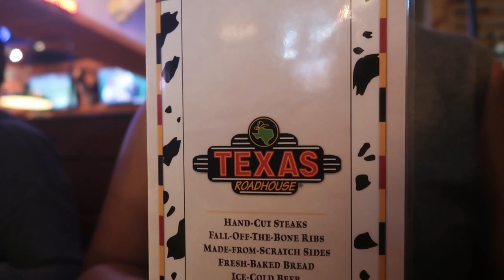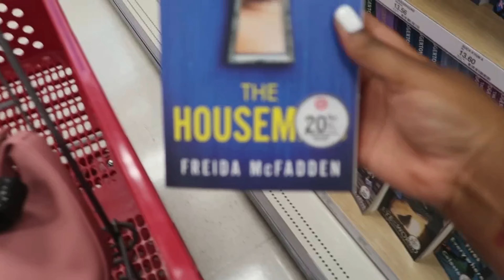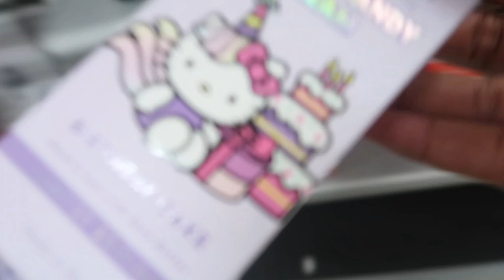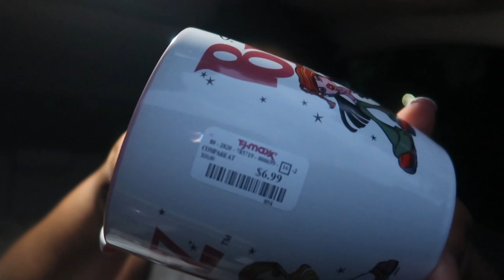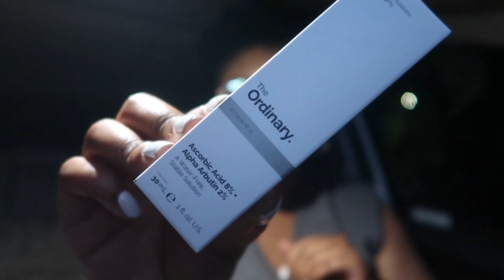Spend the day with me💕| May 2023